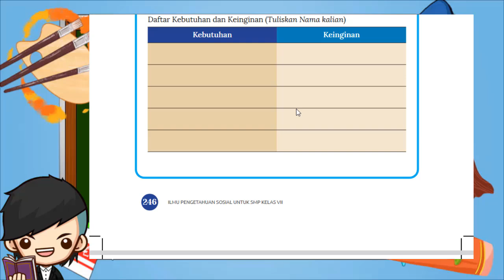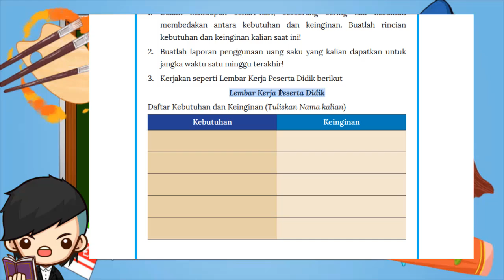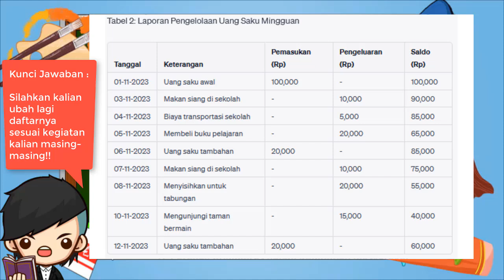Kunci Jawaban IPS Kelas 7 Halaman 246 247 Lembar Aktivitas 16 Kurikulum Merdeka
Lembar Aktivitas 16 Aktivitas Individu
1. Dalam kehidupan sehari-hari, seseorang sering kali kesulitan membedakan antara kebutuhan dan keinginan. Buatlah rincian kebutuhan dan keinginan kalian saat ini!
2. Buatlah laporan penggunaan uang saku yang kalian dapatkan untuk jangka waktu satu minggu terakhir!
3. Kerjakan seperti Lembar Kerja Peserta Didik berikut